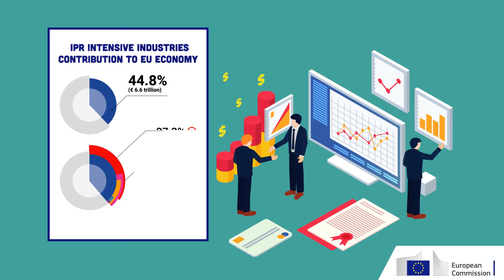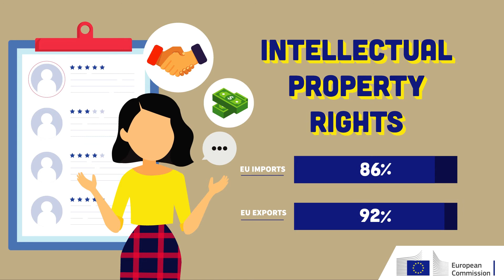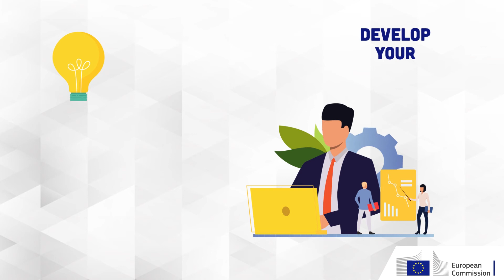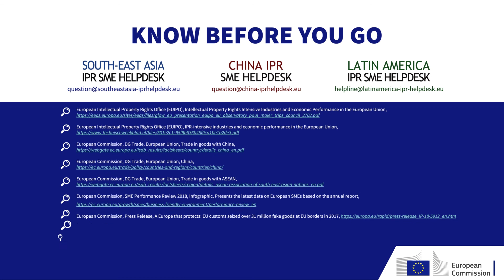The Services of the International IPR SME Helpdesks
Free, confidential advice to European SMEs on Intellectual Property Rights in China, South-East Asia and Latin America.